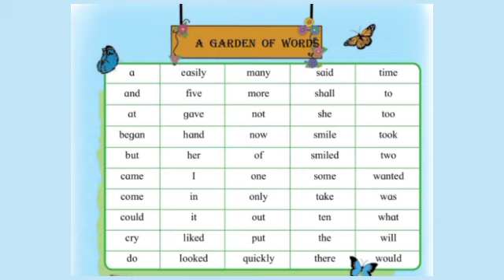Standard 4th#subject - English# A garden of words #